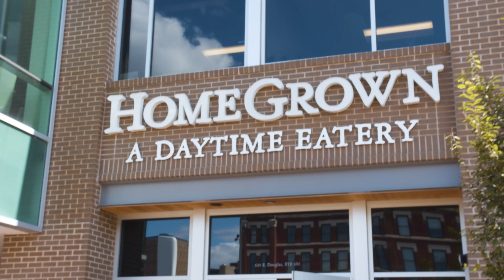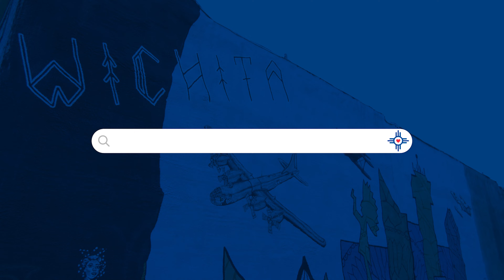Kindness, Served Fresh at HomeGrown Wichita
“Cultivate Kindness” isn’t just HomeGrown’s motto, it’s their purpose. Dishing out smiles and delicious eats with helpings of joy, HomeGrown is Wichita on a brunch plate – always full of heart.

Our Faces.
Our Places.
Our Hearts.